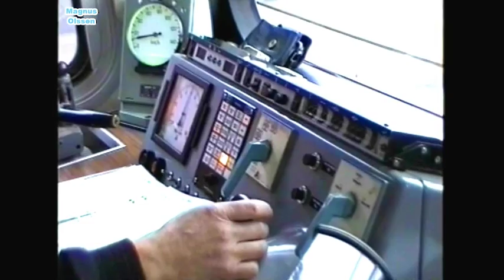Sweden. VÄRNAMO - NÄSSJÖ (1998). View from Train Driver's Cab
Travel back in time and enjoy the great view and beauty of the railroads in Sweden. Enjoy the charm of vintage trains and railways before they where changed or rebuilt beyond recognition.

This is shot from Y1 1353 which had been completely changed, equipped with Volvo-engines, Allison-transmissions and other bus components.